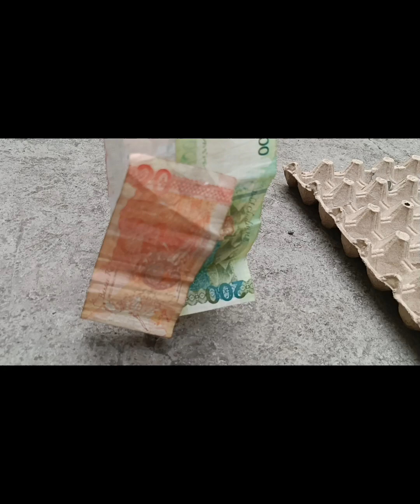MONEY CATCHING 😱|JENELYN PALGAN VLOG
good day everyone ty for watching my channel please visit here ty for the time you share 🤗